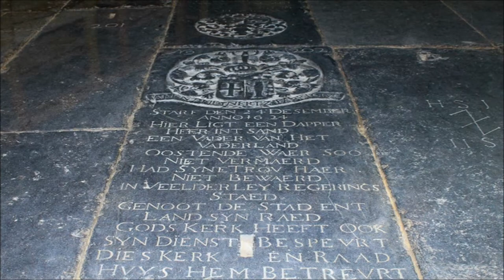St Agathakerk + Wijkertoren (Grote kerk) + Bavo - Music Inessa (InFo)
Tribute 360 _ Music Double CD "La Ganlante the Soul of Riga"
 Thanks the maker of the first part of this video, I cut in parts, change the  order, add transitions en change the speed.
1. St Agatha Beverwijk + 2. Wijkertoren (Grote kerk) Beverwijk +
3. Bavo Haarlem.
2 tracks double CD "La Ganlante the Soul of Riga" &  1  track CD Mozart Mass in C major